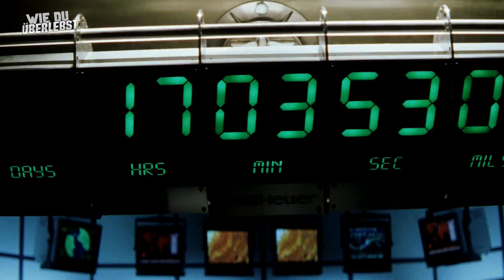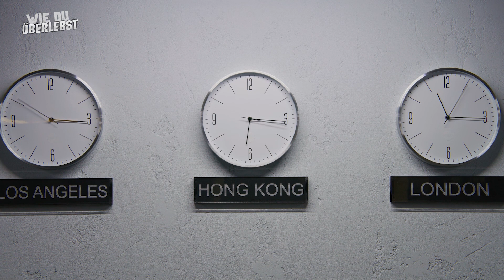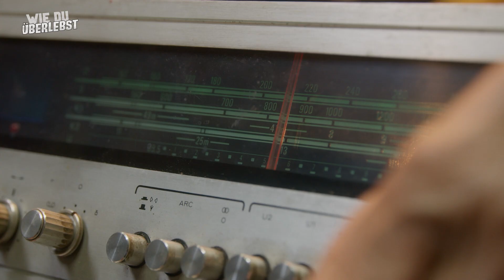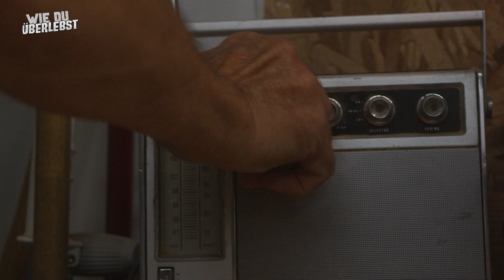8 SCHRITTE: ASTEROIDENEINSCHLAG Überleben!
Stell dir vor, ein Asteroid rast unaufhaltsam auf die Erde zu – was würdest du tun? Wo könntest du Schutz finden, wenn der Himmel auf die Erde fällt? Ist Überleben überhaupt möglich? Stell dir die Szene vor: Der Himmel, normalerweise eine Quelle von Ruhe und Schönheit, verwandelt sich plötzlich in eine Bühne der Zerstörung. Der Tag wird zur Nacht, als ein
gigantischer Asteroid die Atmosphäre durchdringt, eine Feuerspur hinter sich herziehend. Du spürst die Erde unter deinen Füßen erzittern, die Luft scheint zu vibrieren, und in diesem Moment weißt du: Das Unvorstellbare wird Realität. In diesem Video nehmen wir dich mit auf eine Reise durch die kritischen Phasen eines Asteroideneinschlags: Die Zeit vor dem Aufprall, den Moment des Einschlags selbst und die entscheidenden Stunden danach. Wir zeigen dir, welche Strategien die besten Chancen bieten, dieses katastrophale Ereignis zu überstehen.

🔰 -  Dieses Produkt hilft dir zu überleben:

00:00 Los Gehts!
00:50 Die Warnsignale erkennen und verstehen
02:00 Den optimalen Schutzort finden
03:05 Notfallausrüstung zusammenstellen
04:15 Sichere Zuflucht finden
05:19 Kommunikationsnetz aufbauen
06:23 Die Expedition ins Unbekannte
07:26 Die entscheidende Begegnung
08:20 Die letzte Festung

Made with 💗 von Survival Helden

Wir haben Produktionskosten und stecken viel Zeit in die Erstellung unserer Inhalte, die dir hoffentlich gefallen.

ℹ️ Wichtges:
Hinweis: Dieses Video soll keinen Ersatz für professionelle Beratung, Diagnose oder Behandlung darstellen. Suchen Sie immer den Rat Ihres Arztes oder eines anderen qualifizierten Gesundheitsdienstleisters, wenn Sie Fragen zu einer medizinischen Erkrankung haben. Ignorieren Sie niemals professionelle medizinische Ratschläge oder zögern Sie, diese einzuholen, weil Sie etwas auf diesem Kanal gesehen haben. Wenn Sie glauben, dass Sie einen Notfall haben, rufen Sie sofort Ihren Arzt, den Rettungsdienst oder die Polizei an. Survival Helden empfiehlt oder unterstützt keine spezifischen Tests, Ärzte, Produkte, Verfahren, Meinungen oder andere Informationen, die in diesem Video erwähnt werden. Die Nutzung von Informationen, die von uns bereitgestellt werden, erfolgt ausschließlich auf eigenes Risiko.